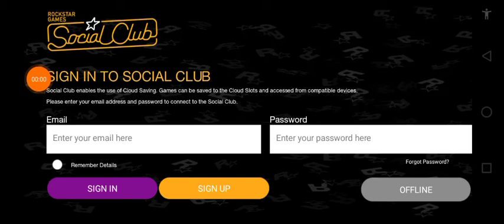Game GTA San Andreas ORIGINAL TERBARU 2024 SA Lite ORIGINAL ANDROID - TABRAKAN BERUNTUN!!!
GTA SA LITE ORIGINAL ANDROID ALL

INFORMATION

Game: GTA SA ANDROID

Developer: Rockstar Games

Full Size: 600MB+

Offline/Online: OFFLINE

Halo teman-teman semua, kembali lagi di di channel GamesAndroid01. Di Channel ini saya akan membagikan beberapa game menarik yang boleh kalian coba. Terimakasih.